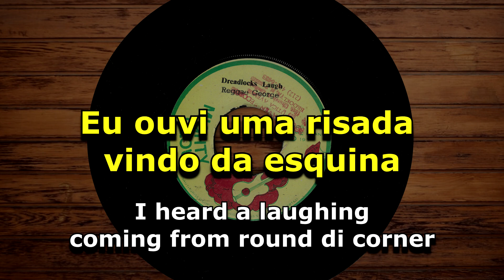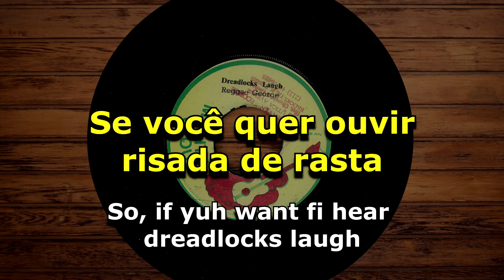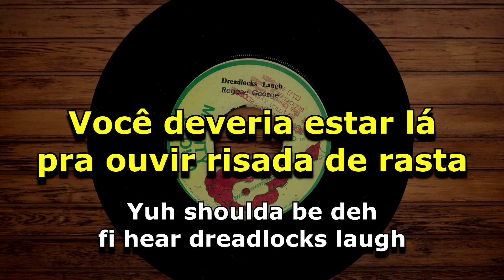Reggae George - Dreadlocks Laugh [ LEGENDADO / TRADUÇÃO ] reggae